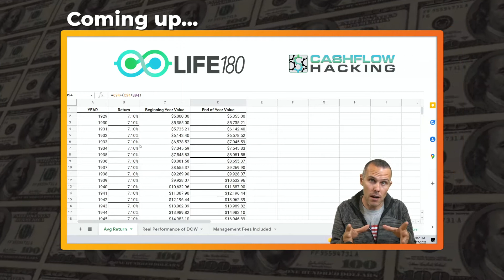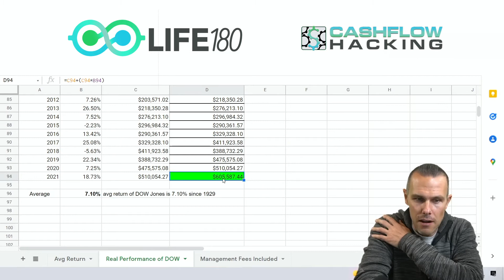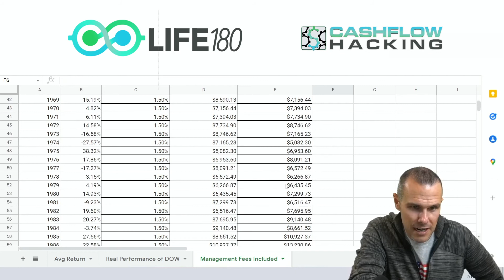Why You Should Not Buy and Hold Mutual Funds | Avg Returns Are A Lie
Buying and holding mutual funds as a way to accumulate wealth is a failed experiment that is letting the overwhelming majority of North Americans down.  In this video, Chris goes through the Dow Jones Industrial Average and shows the history of market performance since 1929 and how financial advisors mislead you to transfer your money into their pocket.

0:00 Intro to why you should not buy and hold mutual funds
2:19 Get Your FREE Cashflow Hacking Book
2:50 Average Rate of Return is the wrong metric to follow for wealth creation
4:10 Market History Overview
7:00 The Dow Jones averages 7.1%
8:28 Actual Investment Account Performance
11:20 How Management Fees Impact Your Wealth Accumulation